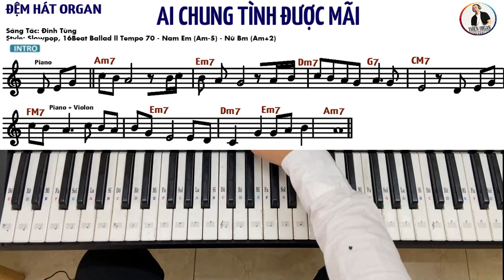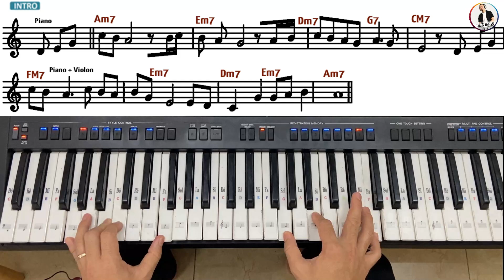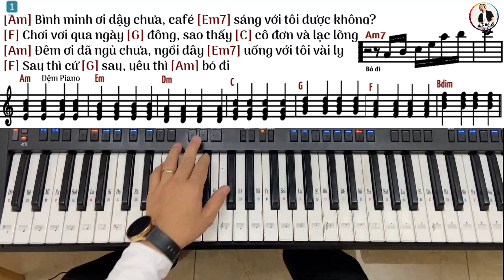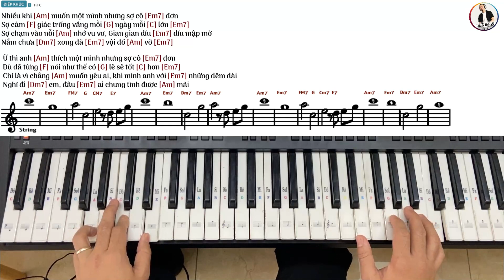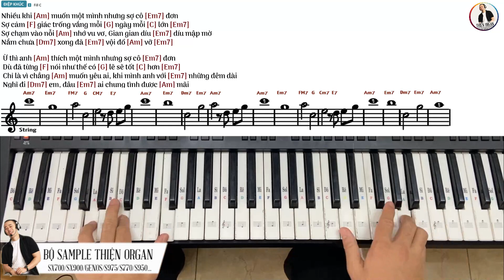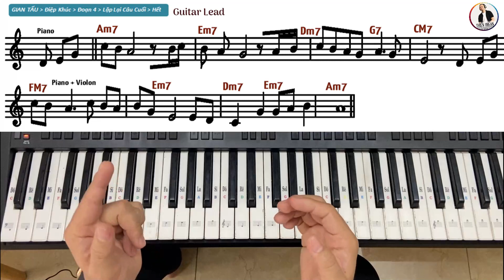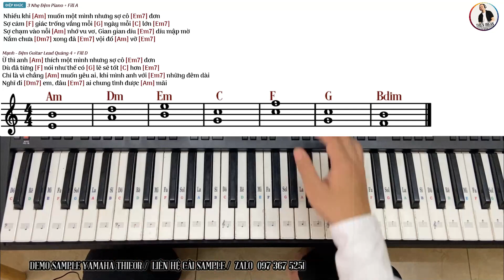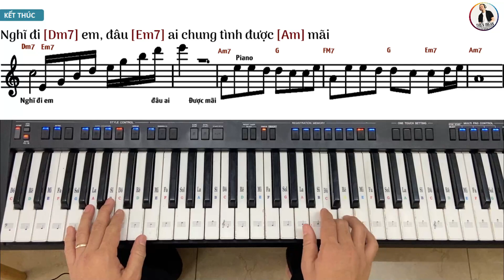Hướng Dẫn Đệm Hát - AI CHUNG TÌNH ĐƯỢC MÃI (Tone Am) || THIỆN ORGAN